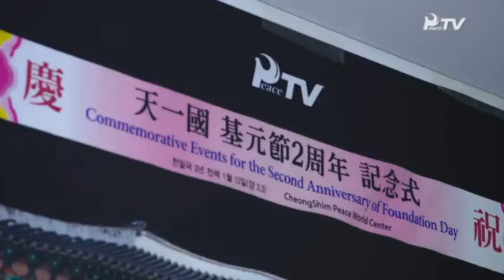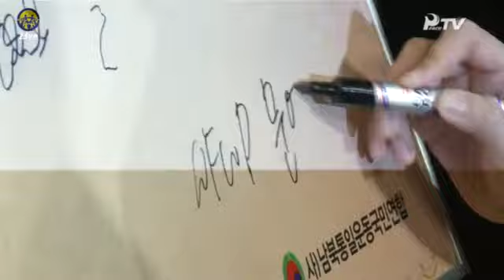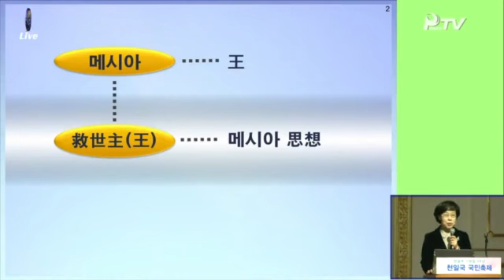ipeace tv- Weekly Update March 7 2015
This channel talk about True Parents'works and many activities done by the worldwide unification members